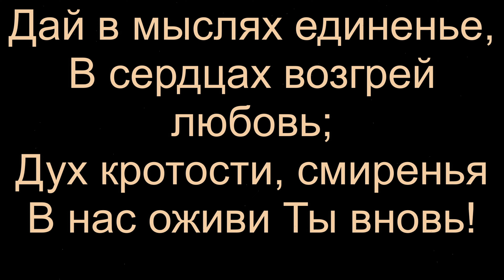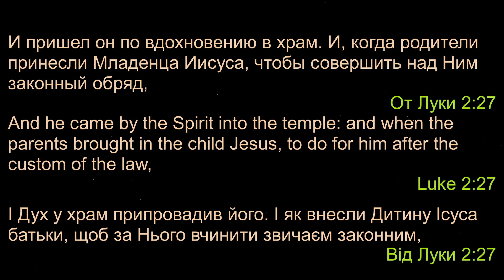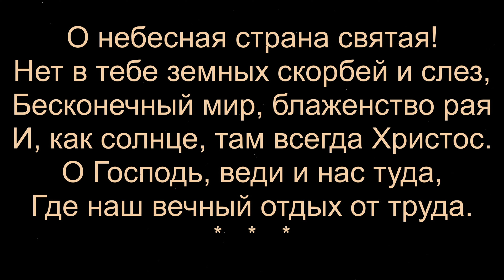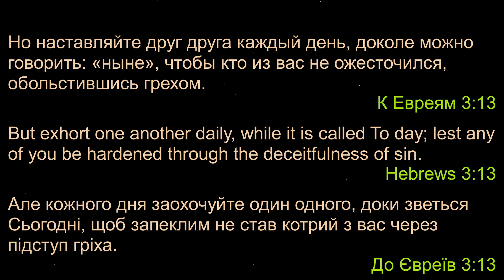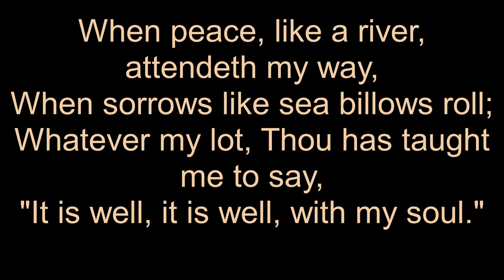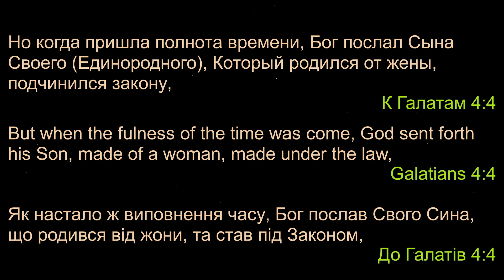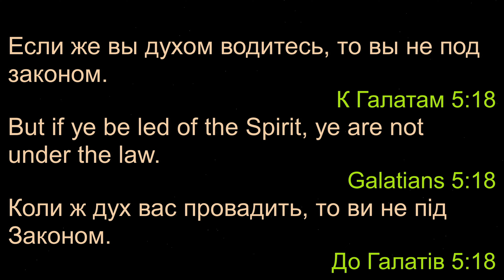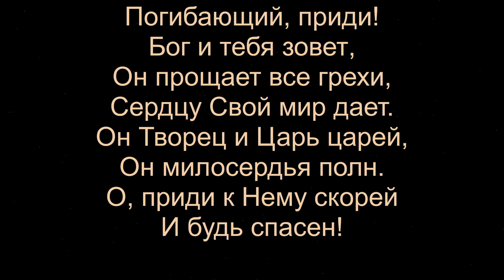ECBC - Служение 5-26-2024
This video has been recorded at Evangelical Christian Baptist Church. According to US Copyright law, this video is not eligible for copyright protection: Among the many limitations to the copyright owner's exclusive right to publicly perform his work is an exemption for performance in the course of church praise and worship, according to the U.S. Copyright Office. The Copyright Act, Section 110 (3) of Title 117 of the United States Code, exempts from copyright protection the performance of a musical work "in the course of services at a place of worship or other religious assembly."

"Никто да не пренебрегает юностью твоею; но будь образцом для верных в слове, в житии, в любви, в духе, в вере, в чистоте. Доколе не приду, занимайся чтением, наставлением, учением."
1-е Тимофею 4:12-13

-ECBC